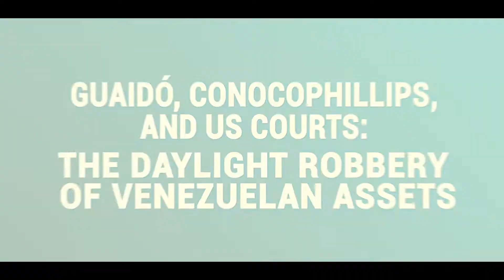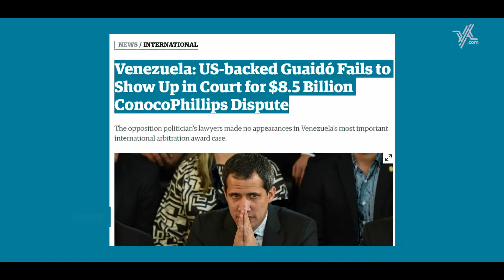Guaidó, ConocoPhillips and US Courts: The Daylight Robbery of Venezuelan Assets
US courts have become the latest imperialist resource to continue the daylight robbery of Venezuelan assets.